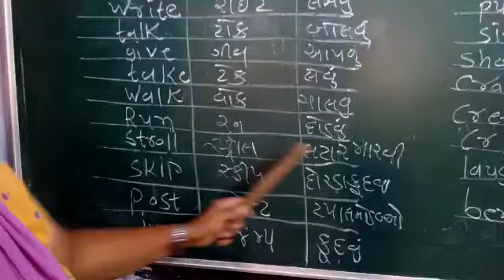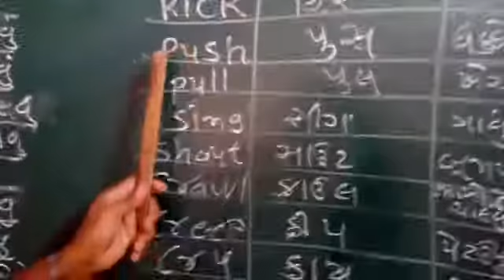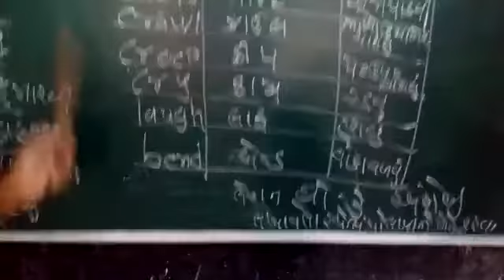3 July 2020(5)